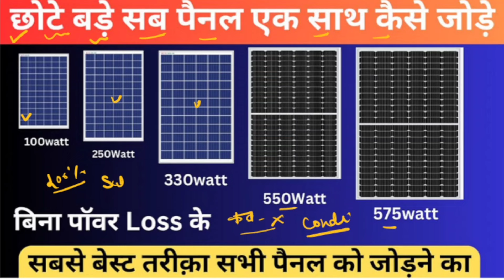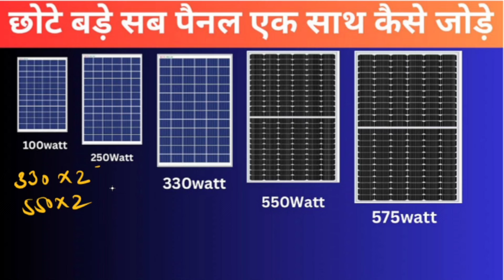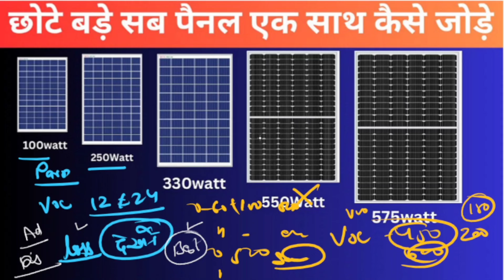छोटे बड़े सभी सोलर पैनल एक साथ कैसे जोड़ How to connect different watt solar panel 50watt to 575watt